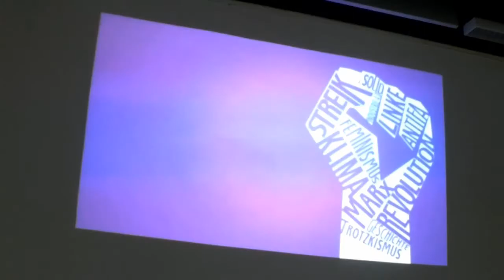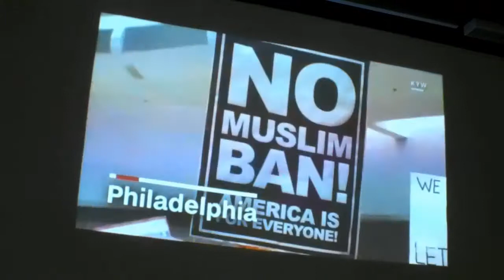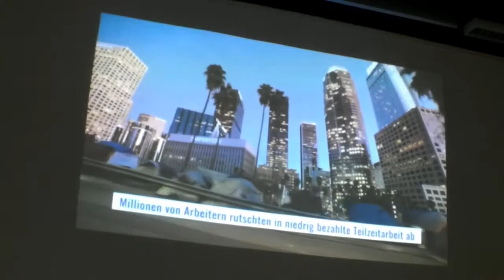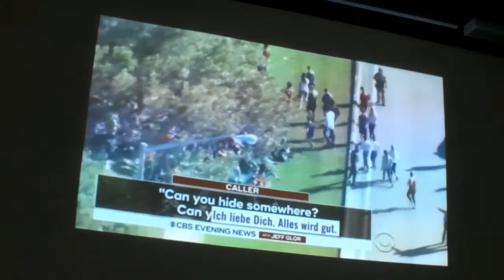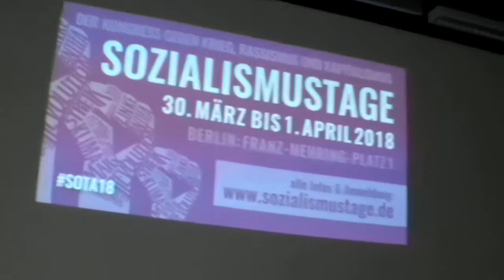Sozialismustage 2018: Rede von Kshama Sawant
Sanders, Kshama, DSA – Die Linke in den USA